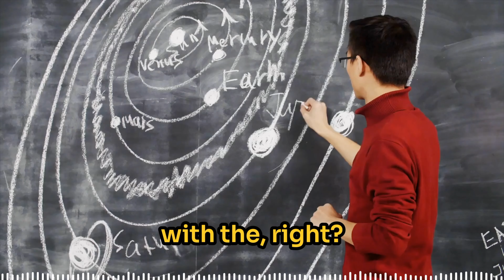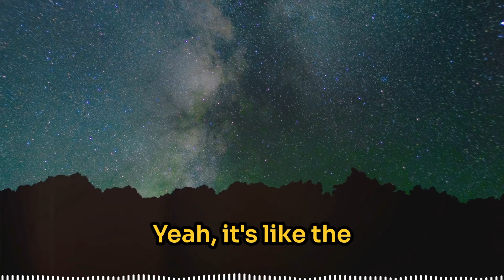Unexplained Mysteries: Exploring the Mysteries of Life's Origins: A Conversation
Join Emily and Jack as they delve into the compelling theories about the origin of life on Earth. From the primordial soup and hydrothermal vents to RNA world and panspermia, this discussion navigates through the complex ideas proposed by scientists over the years. Whether life began in the oceans, deep-sea vents, or arrived from outer space, each hypothesis offers a unique glimpse into our ancient past. This conversation explores the profound questions and diverse possibilities, reminding us that the journey of discovery is as fascinating as the answers we seek.

🧠 Perfect for: Mystery lovers, True crime enthusiasts, Puzzle solvers, Anyone looking for an intellectual challenge

🎧 Great for listening while:, Commuting, Working out or Relaxing at home
Falling asleep to intriguing tales

Chapters
00:00 The Great Mystery of Life's Origins
01:02 Primordial Soup Theory
01:51 Hydrothermal Vent Hypothesis
02:36 Panspermia: Life from Space
03:24 RNA World Hypothesis
04:24 Metabolism First Theory
05:14 Clay Hypothesis and Chirality
06:25 The Ongoing Quest for Answers

Bundle of Ghost Stories             YouTube Link

Share your theories, discuss clues, and challenge your friends to solve these captivating cases.